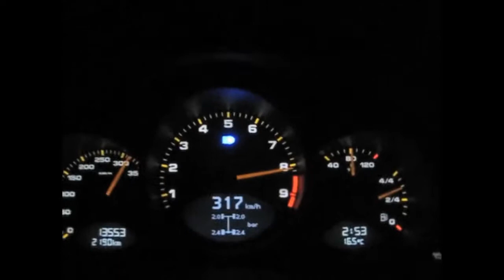Carlos Eduardo Thompson, Finland Roads I